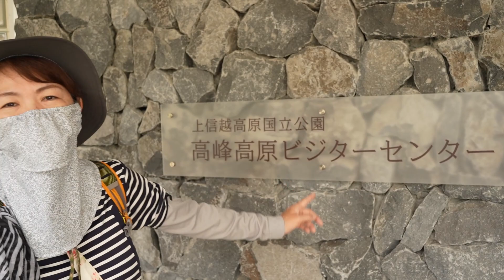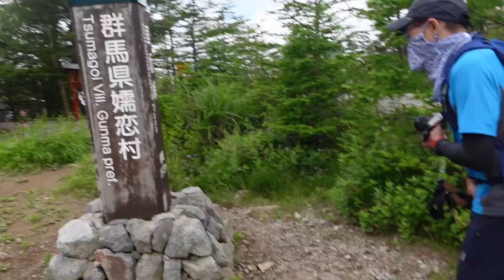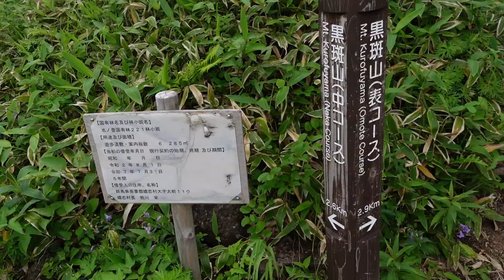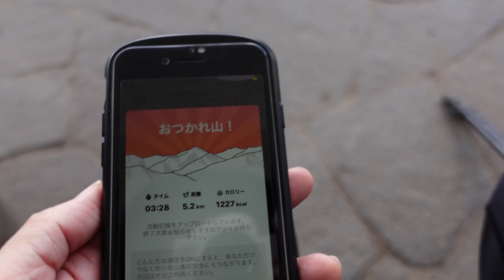「黒斑山」浅間山標高2000Mから雲の上へ絶景トレイル✨初心者にもおススメな百名山はココだ！お花🌸🌼も最高でした♪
日本百名山、浅間山の外輪山最高峰‹黒斑山›に夫婦で登った記録です。
撮影時期　２０２２年７月下旬
撮影機材　ソニーZV-1　　α7ｃ　　fimipalm

他のおススメ動画

日帰り富士登山で体力の限界？！中年夫婦が挑む日本一の山。遠い山頂でもうヘロヘロ( ﾉД`)

【北アルプス】槍がドーン！絶景が詰まった常念へ✨爽やか沢沿い一の沢コースで夏山満喫してきた♪

日本一の絶景紅葉！！涸沢カールの美しい紅葉と旨いラーメンを堪能してきた(^^♪

最短で塔ノ岳へ！バカ尾根回避に政次郎尾根で登ったら景色も最高で素晴らしかった！

八ヶ岳の展望台‹飯盛山›ゆるゆる登山。富士山、八ヶ岳、南アルプス、みんな丸見えで感動した！

ブログやってます。週に2～3回の更新です。
動画以外の情報も沢山アップしてます。こちらも良かったら遊びに来てね(^^♪
「ゆるゆる登山と車中メシ日記」